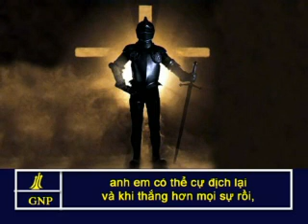Ephesians 6 Vietnamese Picture Bible